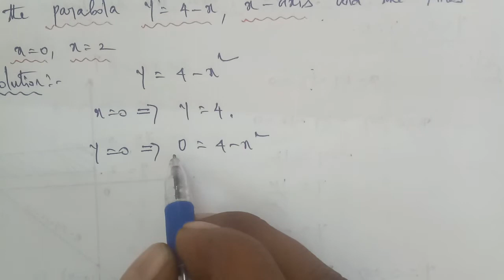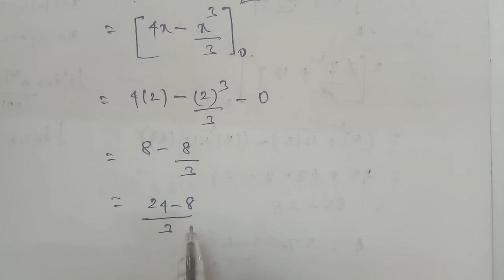TN 12th Business maths chapter 3 example 3.3